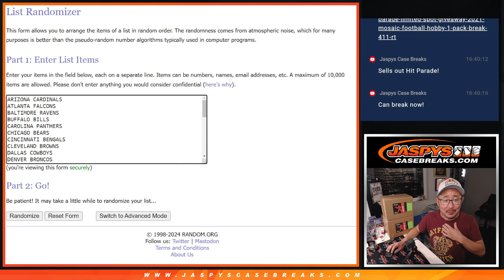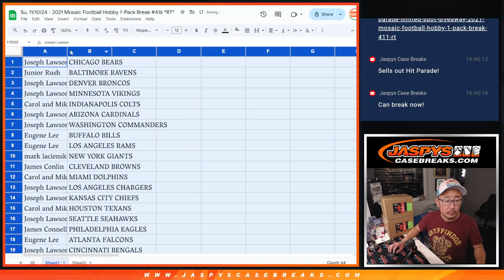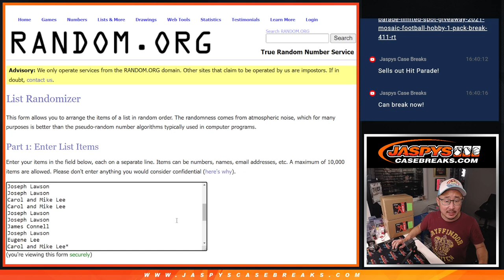Su, 11/10/24 - 2021 Mosaic Football Hobby 1-Pack Break #416 *RT*